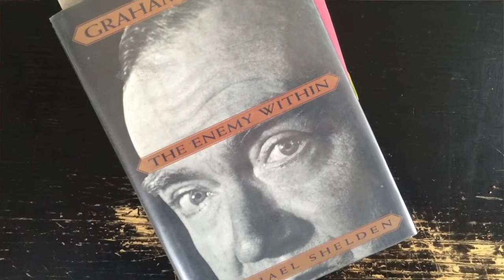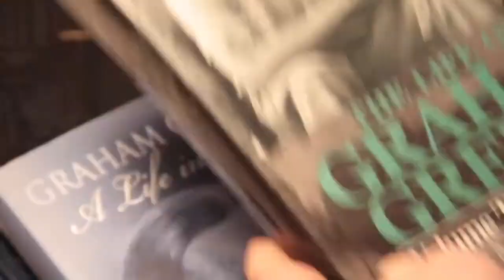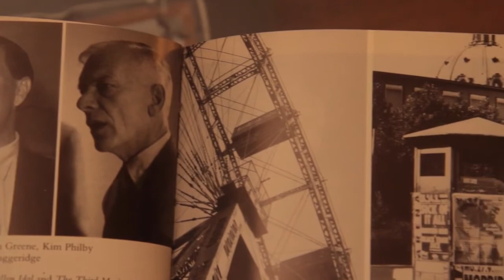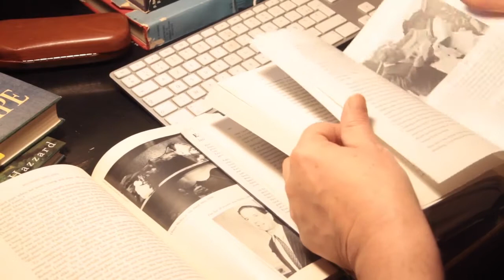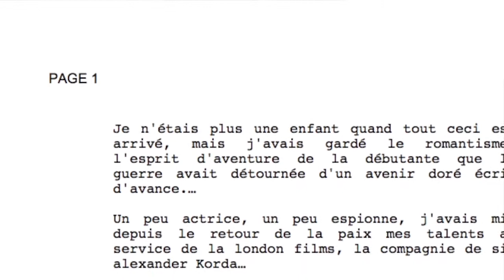"Le Coup de Prague" (Aire Libre) : Making-of 1/4 - Le scénario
Un récit d'espionnage historico-littéraire aux multiples tiroirs - Parution : 14 avril
Dessin : Hyman
Scénario : Fromental

Hiver 1948, dans le blizzard de la capitale autrichienne. Elizabeth Montagu, ancienne militaire mystérieusement liée aux services secrets britanniques, est chargée d'accompagner G. lors de l'écriture de son prochain film.
La présence de celui-ci échauffe néanmoins de nombreux intrigants, déterminés à lever quelques lièvres sur la présence à Vienne de l'éminent auteur. Mais très vite, l'escapade littéraire s'assombrit et le roman d'espionnage rattrape la réalité...